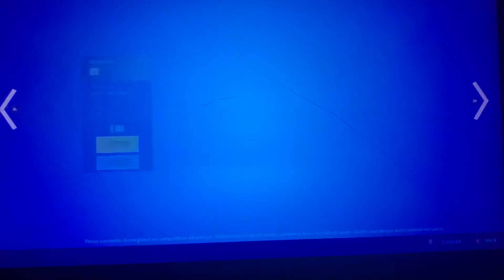Fortnite X Jordan… Item Shop Update 12/01/21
Item Shop Update 12/01/21

Fortnite User: Yeetking03